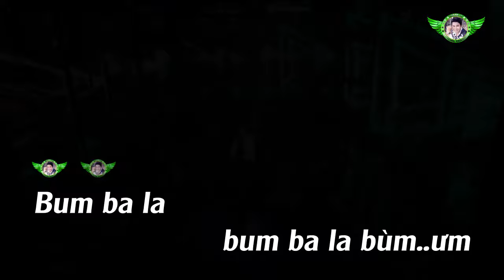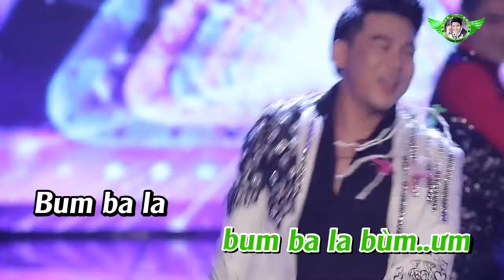{ KARAOKE } Bum Ba La , Tiễn Biệt Nỗi Buồn Đã Qua { Remix } || Khang Lê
Ngày sinh : 10 | 03 | 1982
Thể loại: Liên Khúc Cha Cha Cha , Bolero , Dân Ca , Trữ Tình
Quốc Gia: Việt Nam
bum ba la tiễn biệt nỗi buồn đã qua